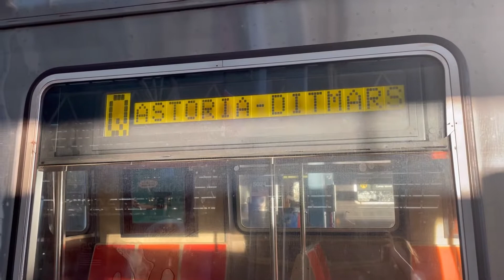random camera angles with random Q trains at Coney Island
Filmed on November 12 2022 on a Saturday for some reason…